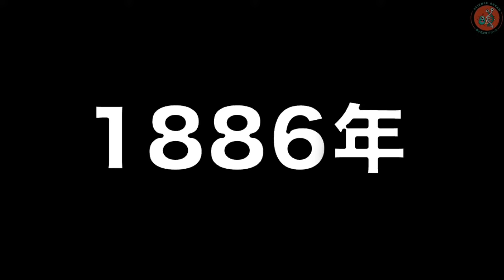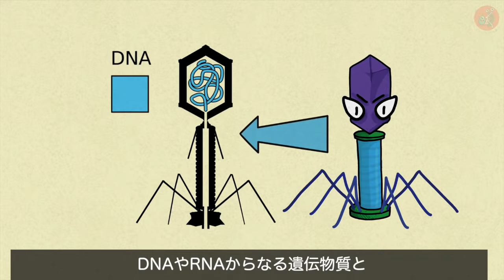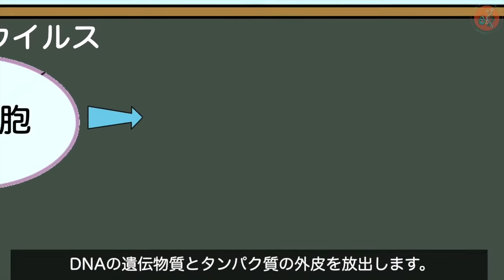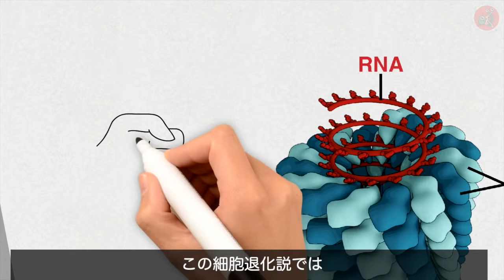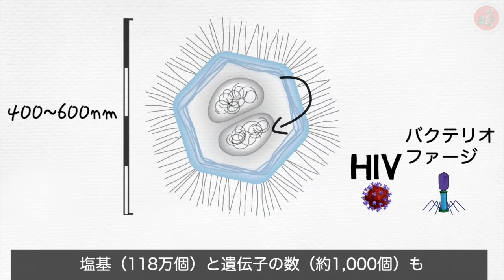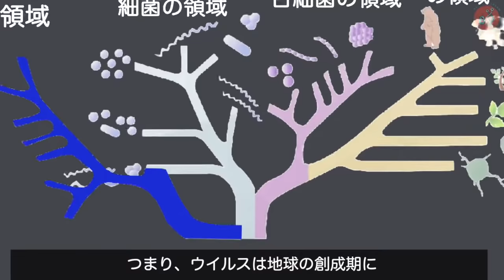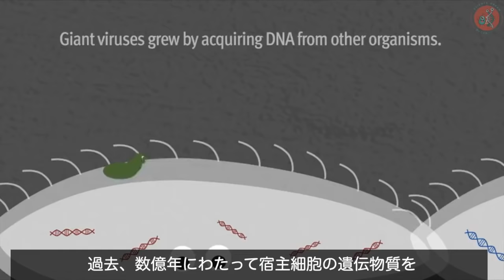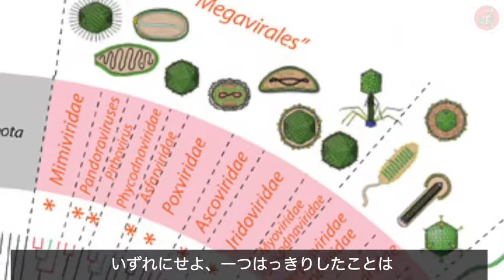最初のウイルスはどこで生まれたのか？｜ウイルスの起源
海水１リットルの中には約10億個のウイルス粒子が存在し
これらは細菌から動物、植物、キノコ、カビに至るまで
地球上のすべての生命体を感染させることができました。
スペインかぜ、エボラ、エイズ、新型コロナなど
人類の感染症の歴史もやはり
ウイルス抜きには論じることができないほどでしたからね。

しかし実は、ウイルスはこのように
地球の生態系に大きな影響を与えますが
ウイルスは細菌より約100倍も小さく
DNAやRNAからなる遺伝物質と
それを覆うタンパク質の殻がほぼ全部であるほど
小さくてシンプルです。

一体、このようなウイルスは
どこから始まったのでしょうか？
ウイルスの起源に関するお話。
動画でお会いしましょう！

【参考資料】
Campbell Biology (10th Edition) by Reece, Urry, Cain

Gustavo Caetano-Anolles et al., (2015). "A phylogenomic data-driven exploration of viral origins and evolution."
Frederik Schulz et al., (2017). "Giant viruses with an expanded complement of translation system components."

【画像】
サムネイル：123RF

(2) Take Me On Down Instrumental Version by Jay Denton
(3) Reflection by Swirling Ship
(4) Once and for All by Ian Post